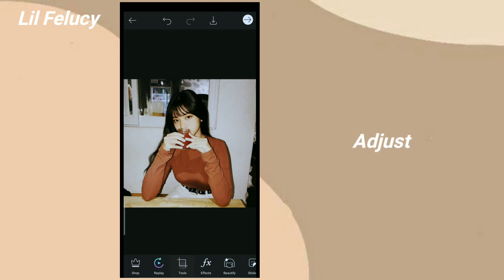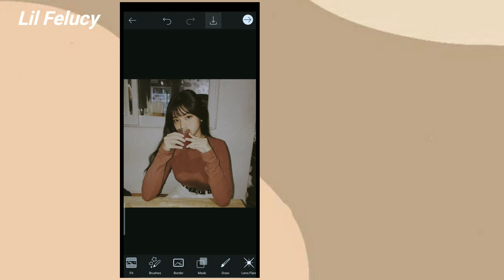Polaroid filter | picsart tutorial | aesthetic filter edits